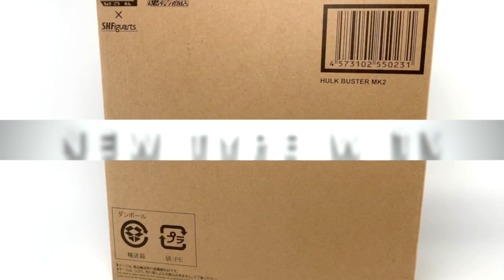엔드게임 전에 어벤져스 인피니티워 와칸다 전투3 MCU 19-6 SHFiguarts 헐크버스터 마크2 피규어 리뷰 Avengers Infinity War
이번에는 헐크버스터 마크2와 피규어 씨어터를 준비 했습니다~!!
피규어 씨어터는 대부분 6인치로 구성하고 있어서
나머지 내용들도 나올 겁니다~^^